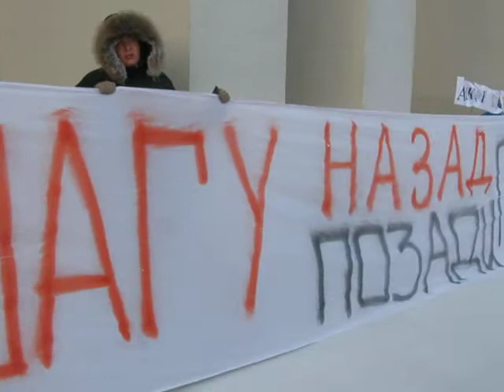Митинг ЗА АМКАР. Фрагмент.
Недвижимость в Перми и Пермском крае.